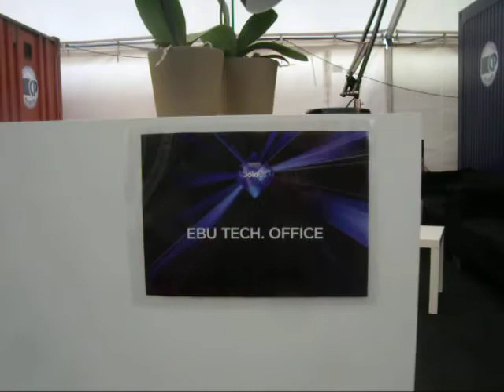Mr Phil explains it all: Part 2 - the Press Centre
Phil gives you a guided tour of the Copenhagen Press Centre.  Do you like swings, plants and flags?  Then this might be for you.